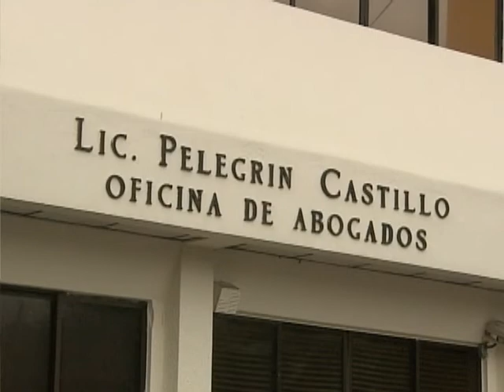Danilo consulta a Quique Antún y Vincho Castillo sobre anteproyecto de naturalización